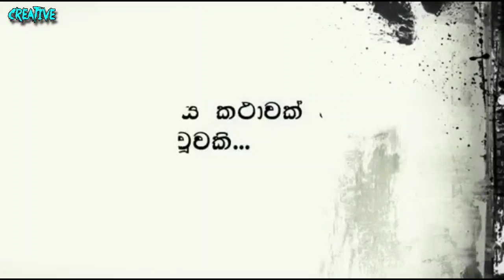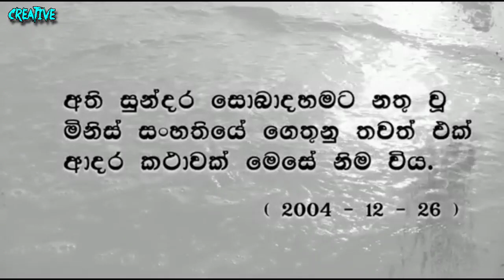සුනාමීයේ ඇත්ත කතාවක්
ජිවිතයේ  සමහරදෙවල් අපට අමතක  කරන්න  බෑ නමුත් එ දෙවල් අපි අපේ නිර්මාණය ඈ දා ගත්විට... අපි ..කෙනේකුට රසයක් ගෙන දේ නමුත් අප හට නැතිනම් නිර්මාණය  කරුවන්ට  .. හිතේ නැවත  නැවත  එය කැකෑරෙනු ඇත...